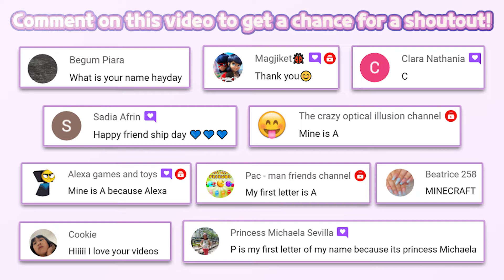💜BTS Island: In the SEOM All level walkthrough (level 141-151) | HYBE IM Co., Ltd. | Puzzle | HayDay